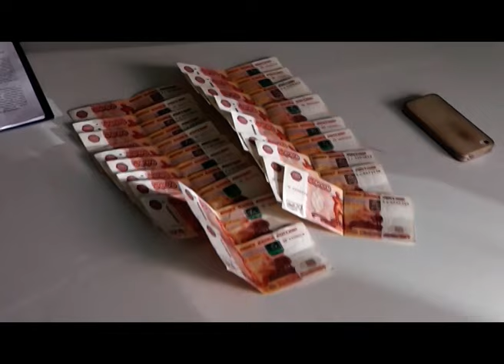В Саратове судебный пристав попался на взятке в 100 тысяч рублей